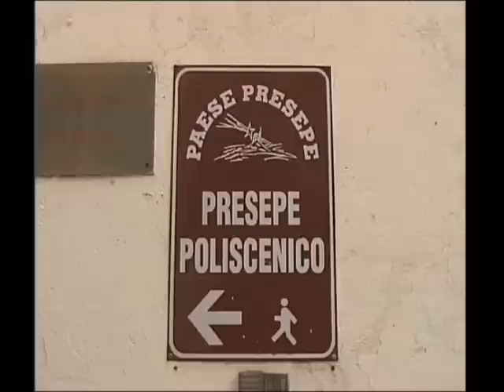Presepe Poliscenico di Anzi.avi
Anzi è inerpicato a 1067 metri sul livello del mare,maestoso domina la valle del Camastra.Si tratta di un piccolo borgo lucano, dove tra il 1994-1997 è stata realizzata un'opera d'arte  unica nella Regione Basilicata,dall'artista Antonio Vertulli e diversi volontari del borgo.Si tratta del quarto Presepe Poliscenico stabile più grande d'Europa.Diverse sono le caratteristiche e le peculiarità a partire dai paesaggi lucani che fanno da sfondo, i giochi di luce,i dettagli curati in maniera certosina e tanti altri particolari da scoprire.
Video realizzato da Teerum Valgemon Aesai